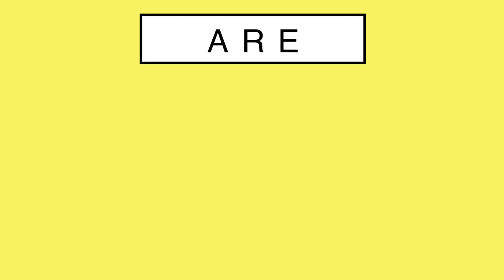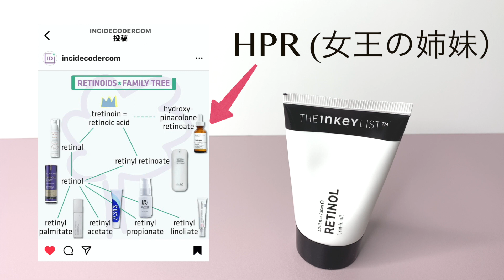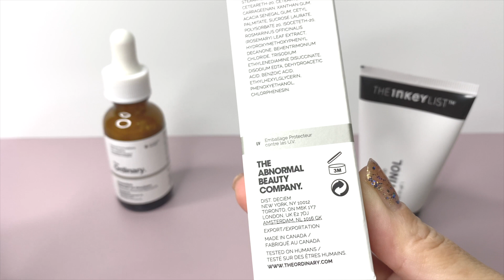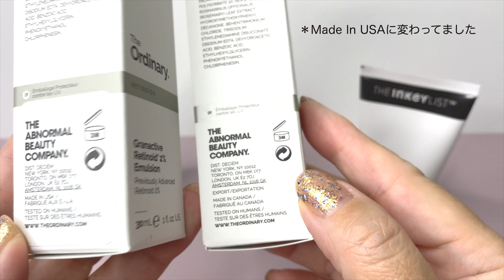【インキーリストとジオーディナリー】レチノールとグランアクティブレチノイドについて知っておきたいこと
今回は、レチノールについてのお話でした。

⭐️インキーリスト 　レチノール

⭐️The Ordinary Granactive Retinoid 2% Emulsion

‹素材›
いらすとや

この動画はプローモンション動画ではありません。
動画に出てくる商品は、全て私が購買し、試した物です。
商品を使ったレビューは私個人の見解で効果や効能が保証されるわけではありません。
結果は使用する人によって違うことをご了承ください。
たまに、アマゾンアフリエイトリンクを貼ることがあります。
いつも視聴者様のサポートに感謝しております❤️

All my reviews are based on my own experience with the products I bought my own, which may not be the same result for everyone. Thank you all for your support as always.